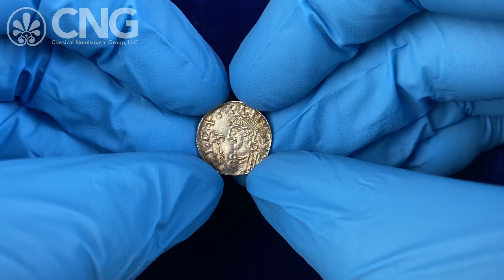CNG 127, Lot 1037